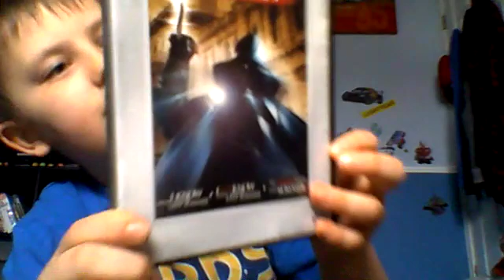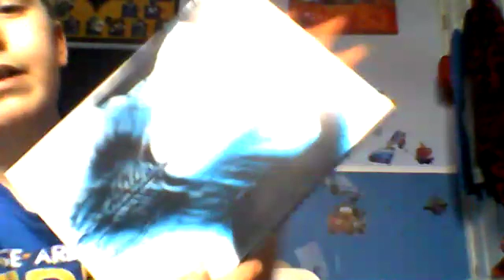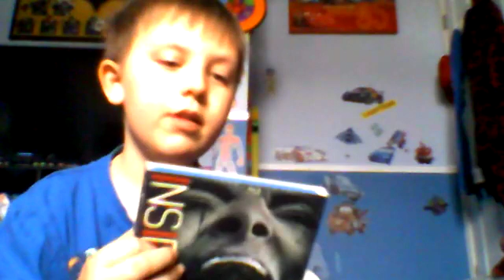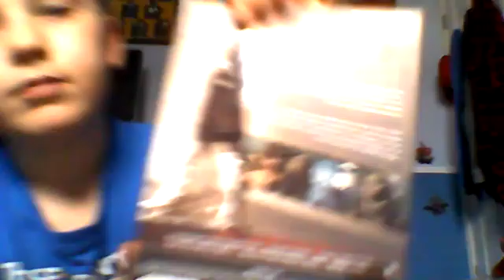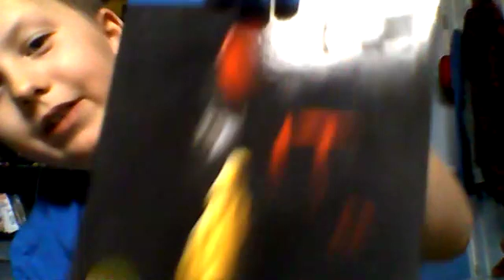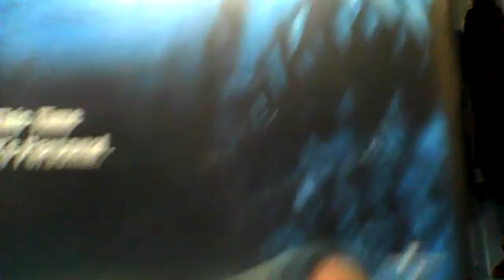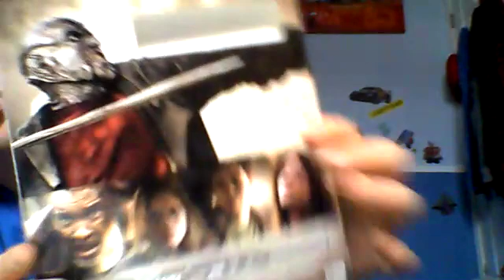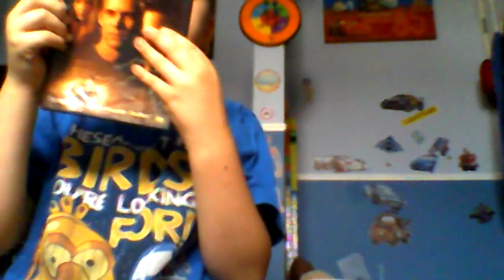Mason at the Movies: Part VI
Mason introducing some of his favourite movies.